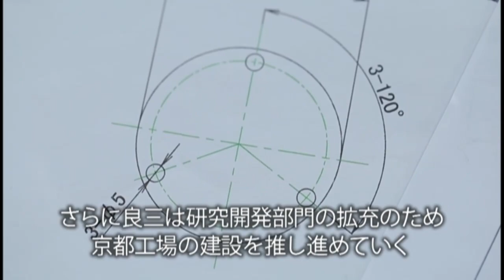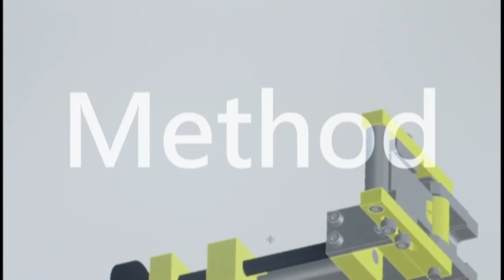FUTA-Q 100周年感謝の会オープニングムービー